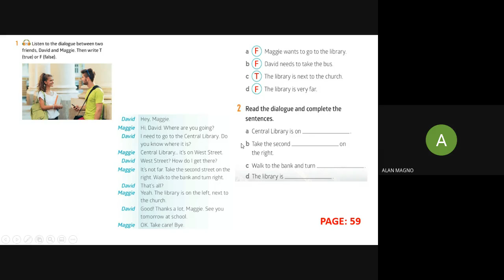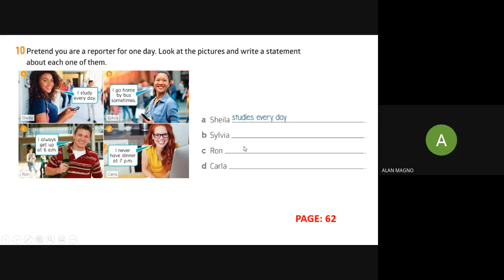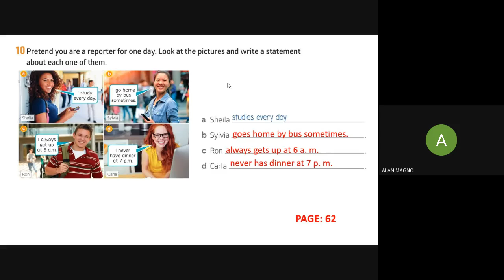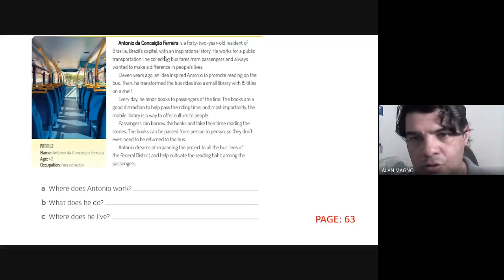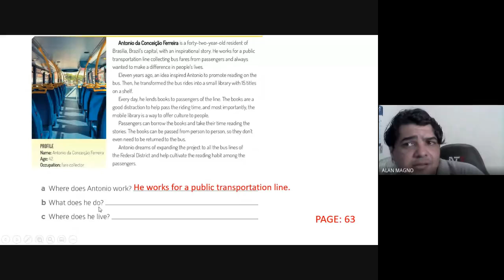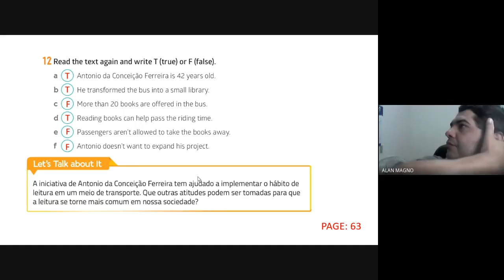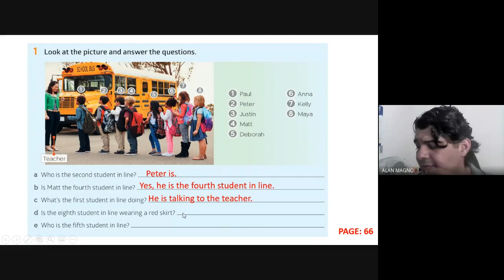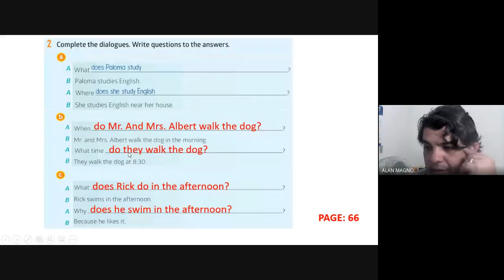Aula Inglês 7º ano 6 de agosto - Correção de atividades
Aula de inglês para os alunos do 7º ano do ICC.